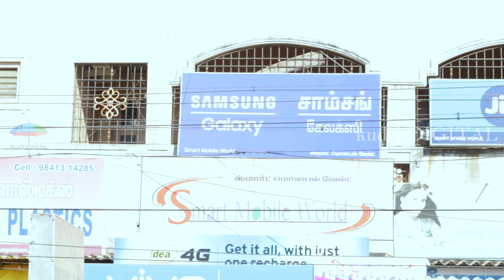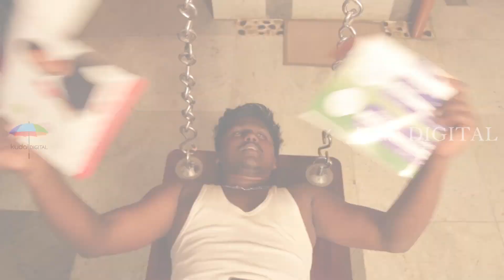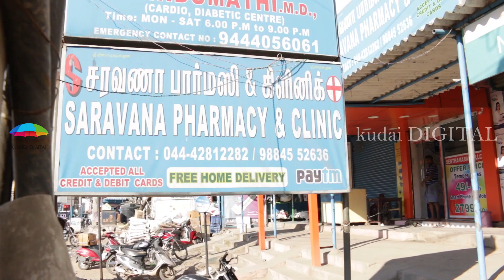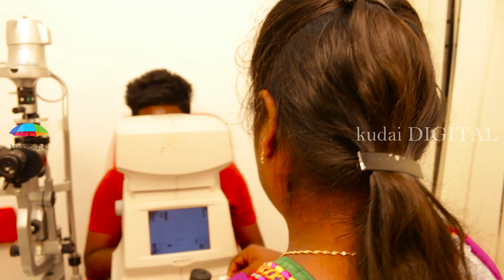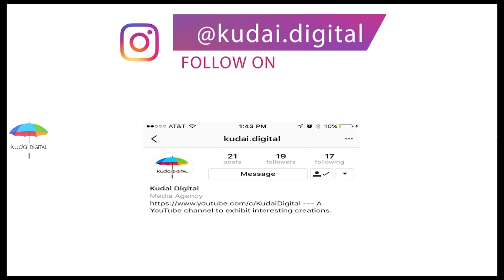1GB - a shortfilm for you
A Kudai DIGITAL presentation. Dedicated to Millennial Generation

Screenplay & Direction: Akilan
Story: Indira Selvam
Editing: K. Balachander